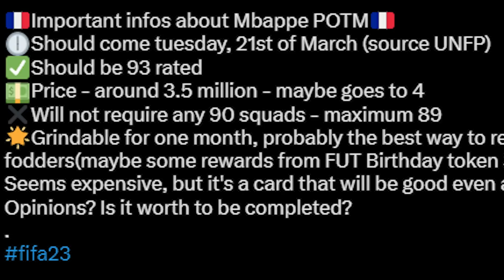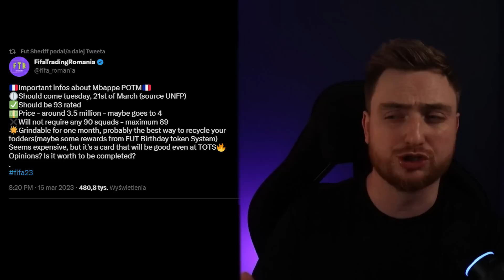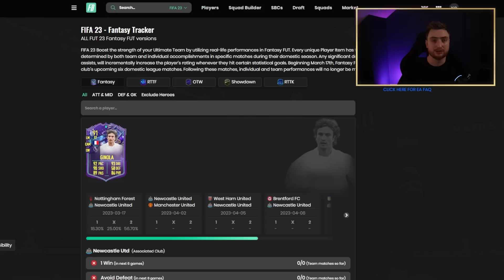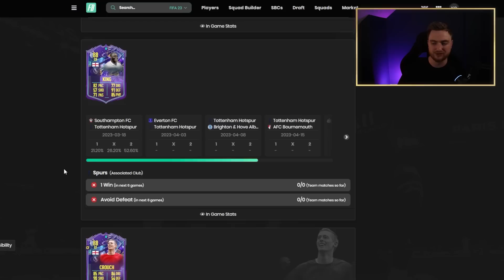DO 4 RAZY SZTUKA? ZROBIŁEM IKONĘ 89+! FIFA23 Ultimate Team